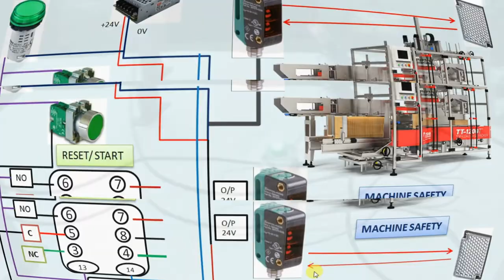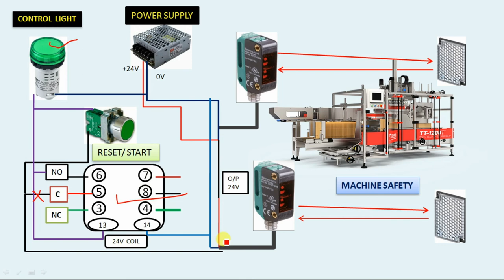how to control wiring of machine (safety guard ) barriers system.sensor based machine guard system.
in this video we are practical demonstrate about machine guard control wiring and explanation on slide. its very essential for safety audit.